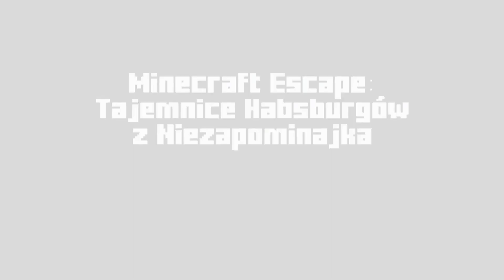"Minecraft Escape: Tajemnice Habsburgów" z Niezapominajką ep. 5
Razem z Niezapominajką, wyruszamy poznać długo skrywaną tajemnicę rodziny Habsburgów ^^

INTRO MUZYKA - ES_The Pieces Are Moving - Johannes Bornlöf